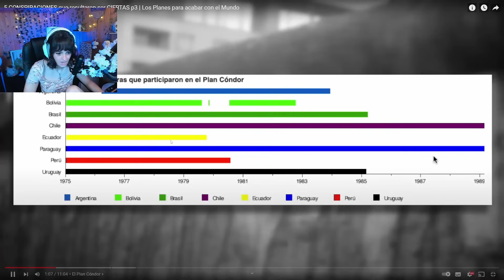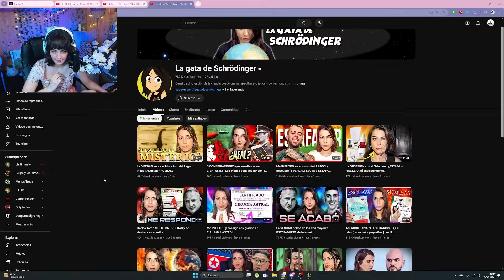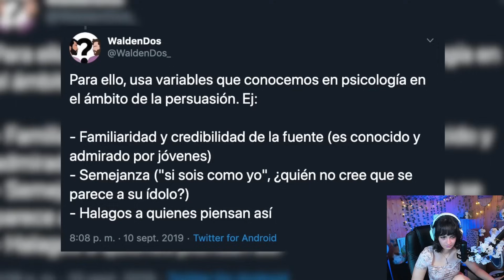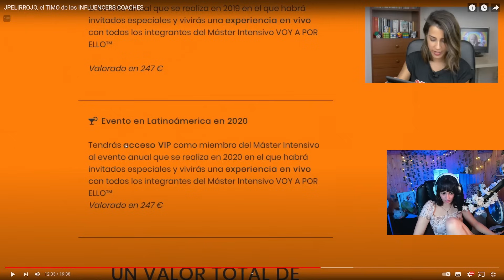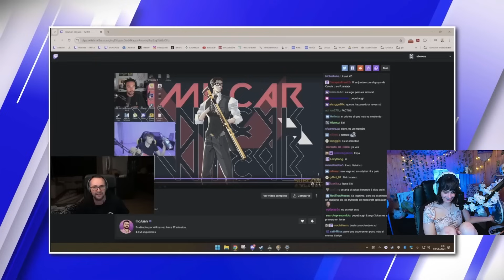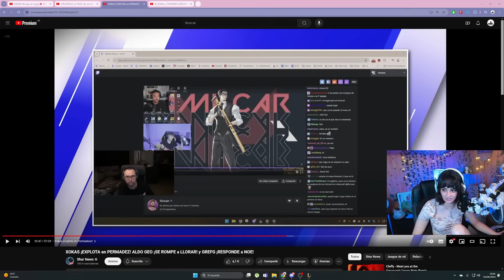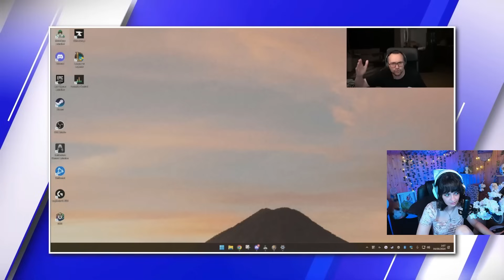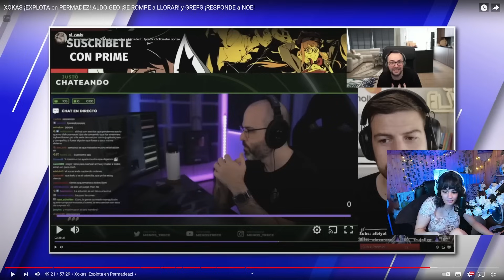DIARIO DE MARA CAP. 5 | ESTAFAS, EXPLOTACIÓN LABORAL, FELICIDAD & TRIUNFAR EN LA VIDA